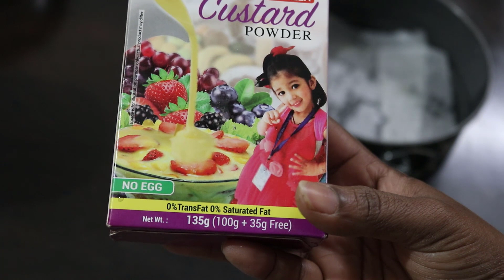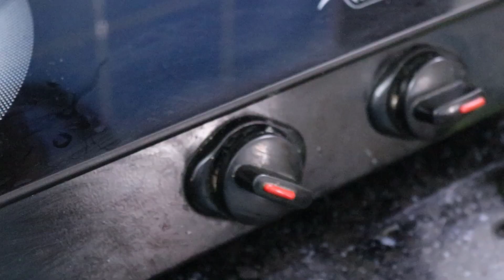Eggless కస్టర్డ్ కేక్ ఓవెన్ లేకుండా పక్కా కొలతలతో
Easy కస్టర్డ్ కేక్ ఓవెన్ లేకుండా పక్కా కొలతలతో Custardcake withoutoven Yellowcake by AttammaTV